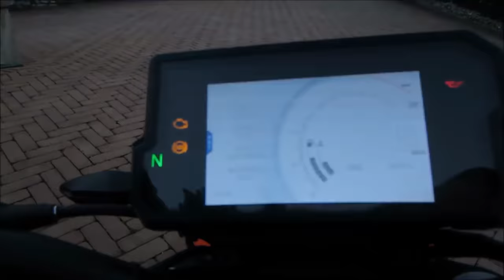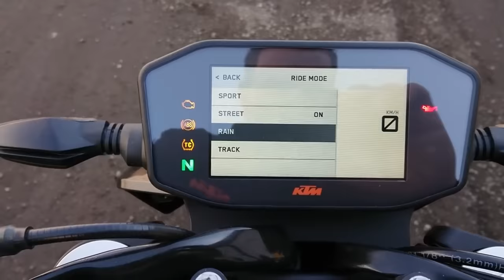KTM Duke Series All Bikes --- Ktm Duke 125 -- KTM Duke 200 - KTM Duke 790 -- KTM Duke 390 -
KTM Duke Series All Bikes